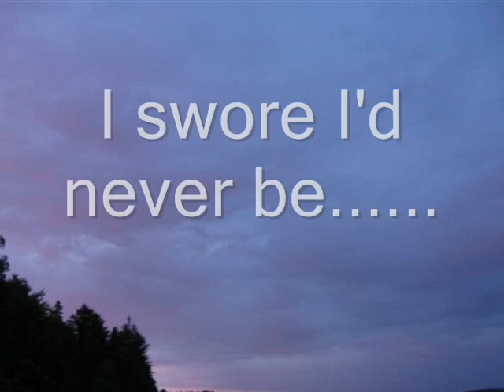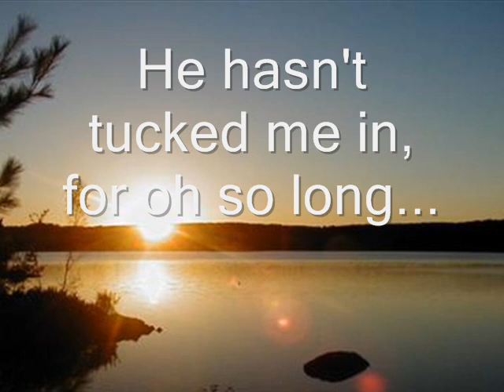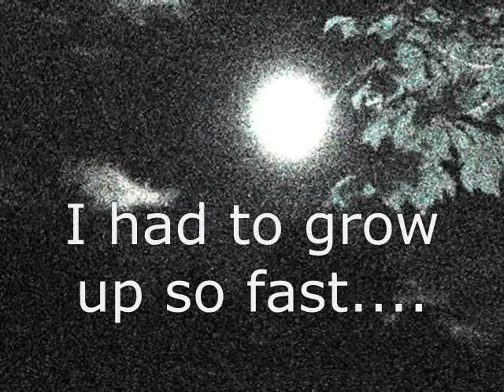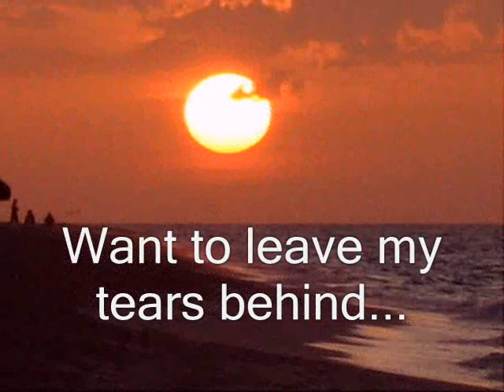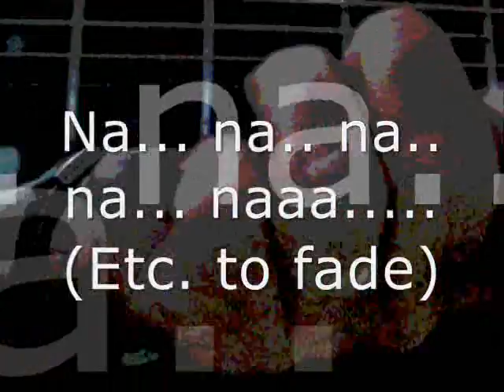Key of G "Away" (karaoke version, 4 higher vocals)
Higher key karaoke version (thx for the sugg. Kristina). (the original was in Em).
-Greg-